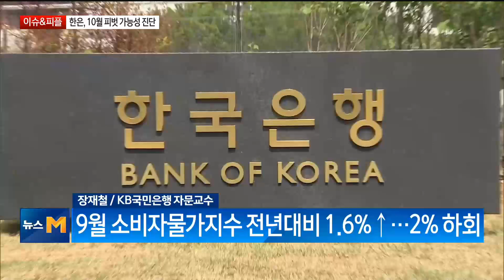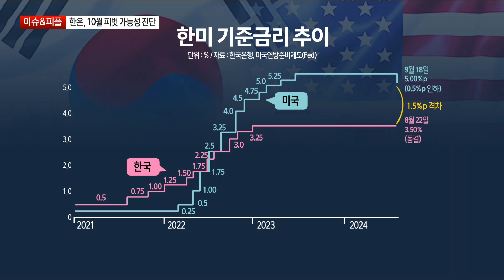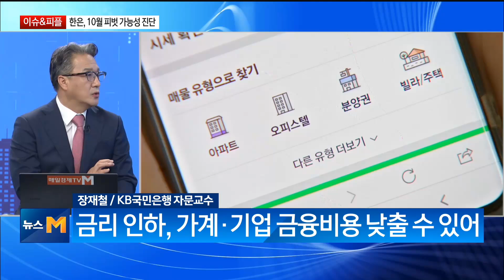[이슈&피플] 11일 금통위…이번에는 금리 인하 할까 장재철 / KB국민은행 자문교수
지난해 2월부터 13회 연속, 금리를 3.50%로 동결했던 한국은행 금융통화위원회. 일본을 제외하고 전세계 주요국들은 이미 금리를 인하했고, 다음 회의를 통해 추가 인하를 고려중이라는 이야기도 나오고 있는 상황.

하지만 한국은행은 여전히 상승세를 보이는 집값과 증가세를 멈추지 않는 가계부채 때문에 금리 인하에 더욱 신중한 입장인데…채권 전문가 대다수는 10월에 금리를 인하할 것이라는 전망을 내놓았다. 오는 11일에 있을 금통위에서, 정말 금리를 인하할까?